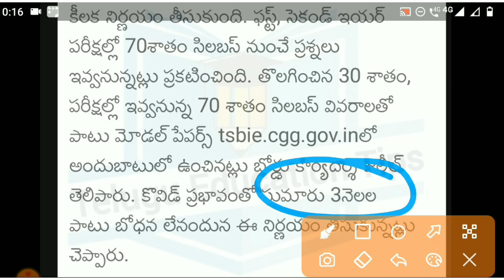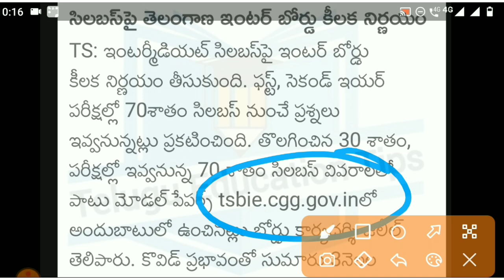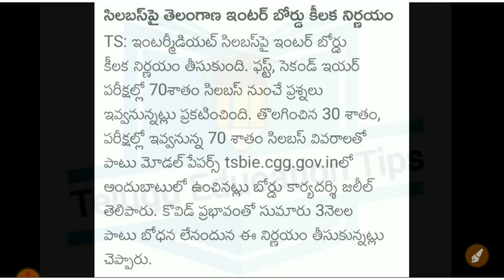ts inter 1st year and 2nd year 2021 30 syllabus is reduced in exams news in telugu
👆👆👆👆 Join Now 👆👆👆👆